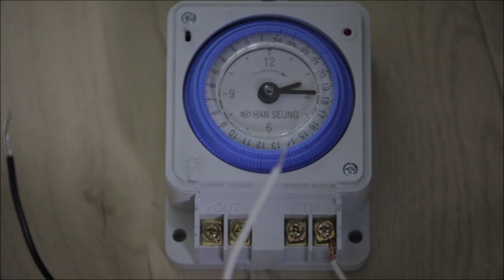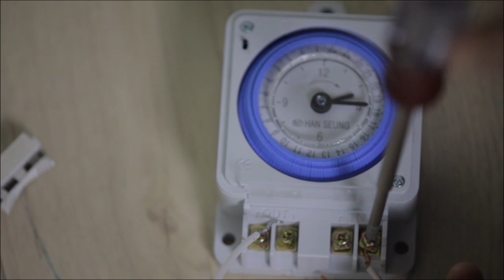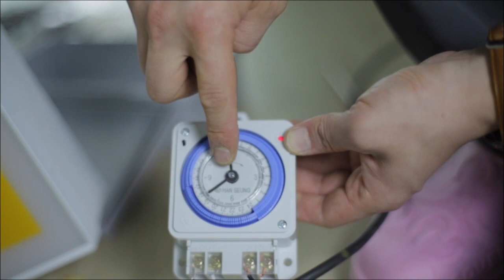3부#간판만들기#전기#간판#타이머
전기현장에서 갈바 제작 영상 입니다~